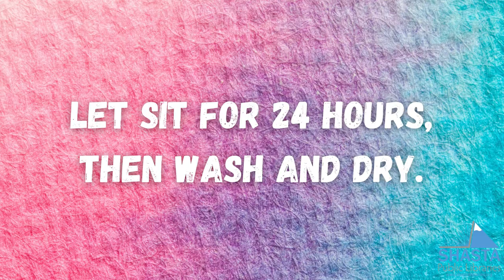Tie Dye Socks Timelapse Video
Watch as we show you how to make tie-dye socks and see how easy it is! In this virtual time lapse workshop, see how to use tie-dye to make colorful socks!

Presented by Shasta Public Libraries in Shasta County California.